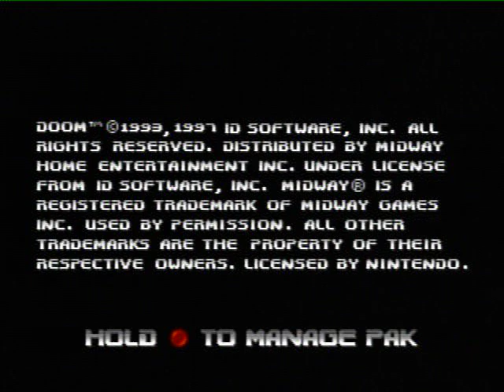Doom 64 - Intro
I picked up a copy of Doom 64 today. Tried buying it about ten years ago and the copy I got was bad. So I found a copy today. This is the test. I gotta edit the controls, but it plays pretty well on the N64 with a joystick. Look for a Doom 64 Playthrough!